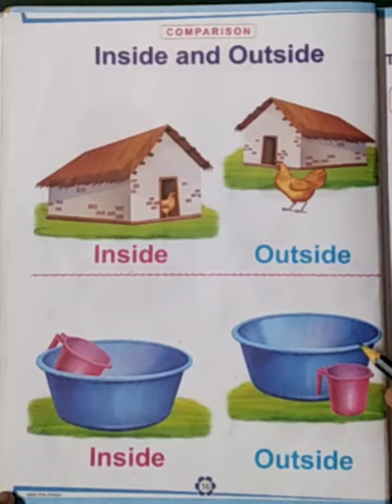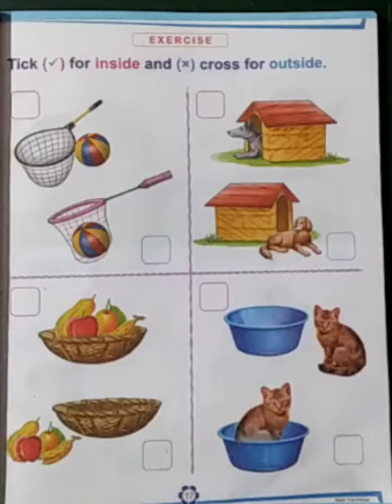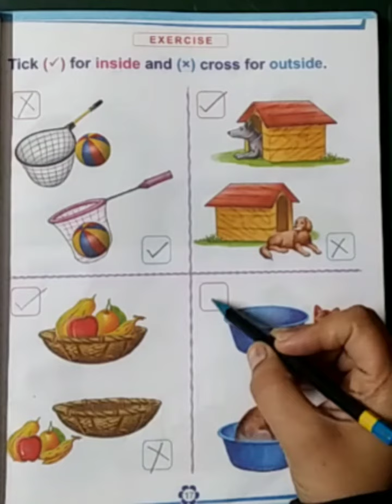Maths book work - 'Inside and Outside' (LKG) | KIDZ MILLENNIUM SCHOOL, ROORKEE